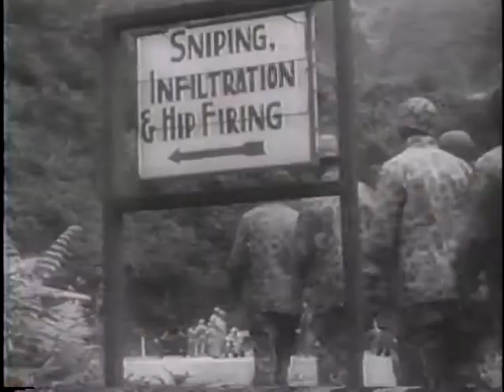U.S.TROOPS CONSOLIDATE PACIFIC ISLANDS [ETC.]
U.S.TROOPS CONSOLIDATE PACIFIC ISLANDS [ETC.] - National Archives and Records Administration 1944 - ARC 39023, LI 208-UN-116 - DVD Copied by Thomas Gideon.  Series: Motion Picture Films from "United News" Newsreels, compiled 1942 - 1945.  Part 1, artillery units on Saipan bombard Japanese positions on Tinian. Gen. Holland Smith inspects positions on Guam as Marines advance from pillbox to pillbox. Part 2, Gen. Devers welcomes Brazilian troops debarking in Naples. Part 3, President Roosevelt, Gen. MacArthur, Adm. Nimitz, and Adm. Leahy converse on a cruiser anchored in Pearl Harbor. The President reviews the 7th Division and witnesses a demonstration of small arms firing. F.D.R. addresses navy yard workers at Bremerton, Washington.